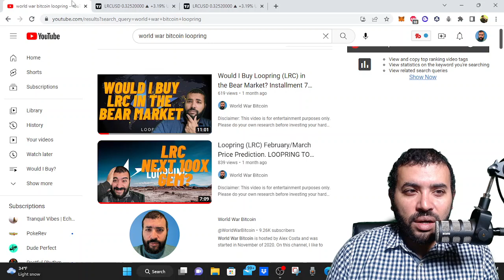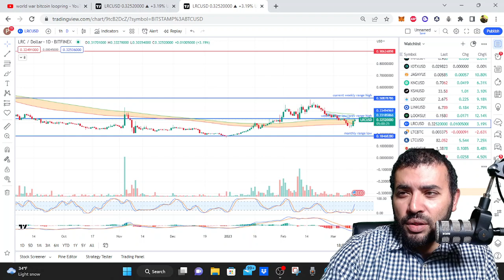LOOPRING (LRC) is primed for a MASSIVE MOVE! LRC March/April Price Prediction